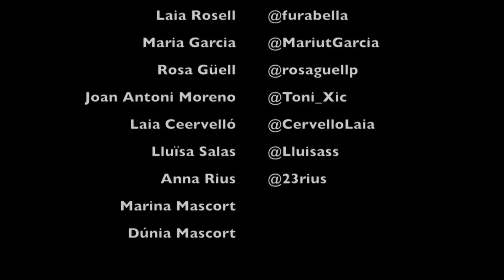Suc de pinya 5 : Col·lectiu d'adolescents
SucDePinya, capítol 5. En aquest capítol entrevistem a la Laia Mateos, l'Enric López i en Santi Cruz com a representants del col·lectiu d'adolescents de la colla.